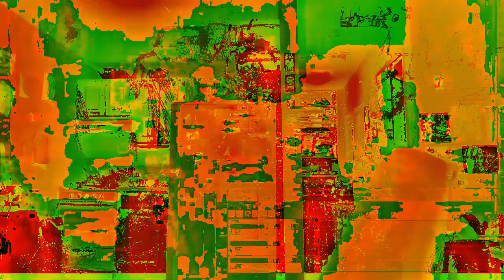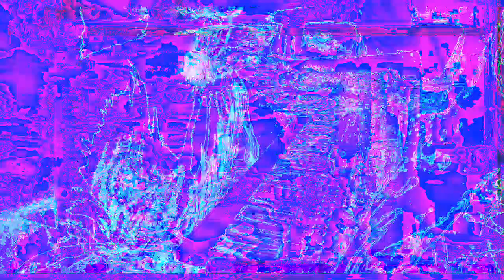Movie 22 12 02 01h58m30s The 12m58s videos getting made and uploaded *Photosensitivity Warning*